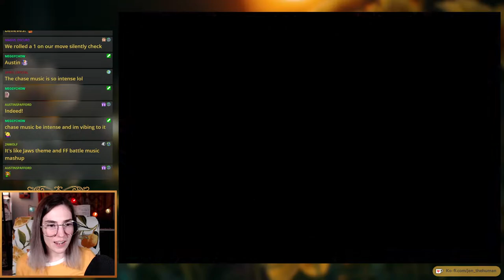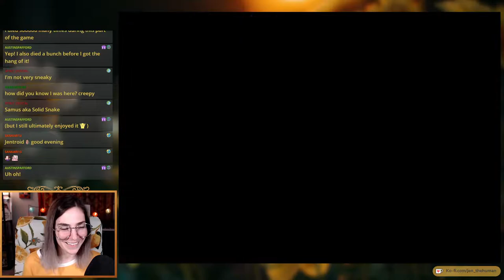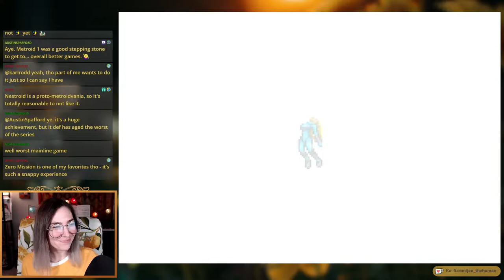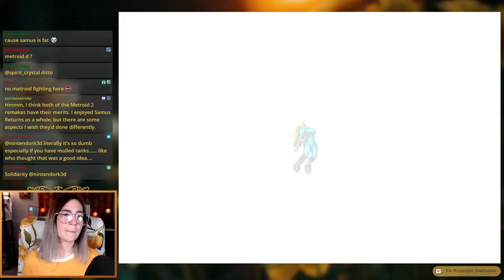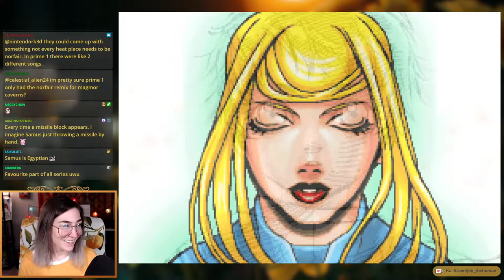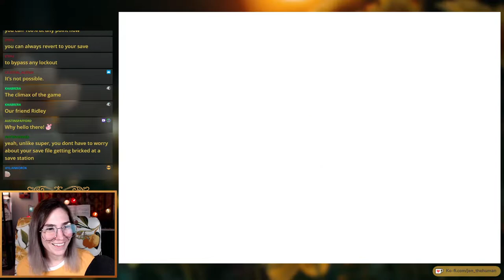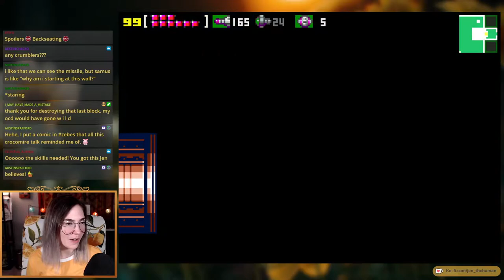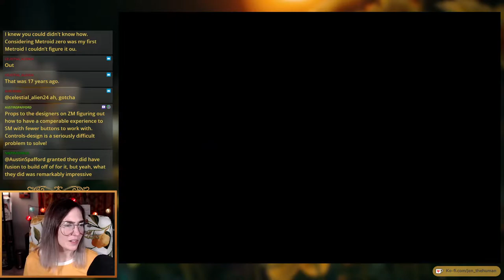Metroid: Zero Mission - First Playthrough (Day 4)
Day 4 of my Metroid: Zero Mission playthrough. (Timestamps below.) We start to thoroughly explore the Space Pirate Mother Ship & complete the "stealth" section of the game! I liked this part, but it took a LOT of trial & error. Later I decided I wanted to return to Crateria & continue our quest for items & secrets.

Timestamps:
1:01:15 Chozo Temple
1:35:15 Power Bombs
1:41:59 Mecha Ridley attempt (& quick death 😅)
2:15:09 re-entering Crateria
2:53:47 successful Shinespark
2:57:09 successful Ball Spark